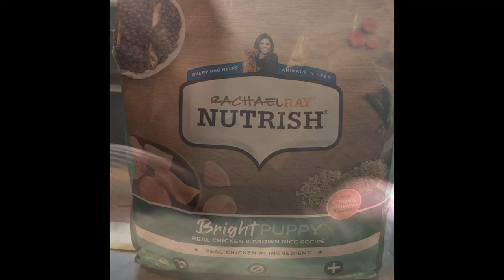A day in the life of Angela!